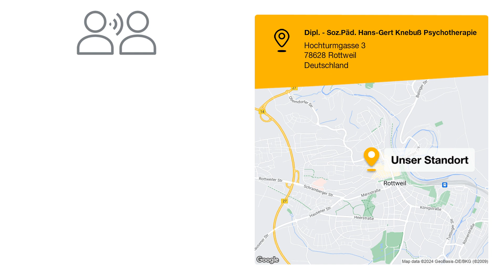Dipl. - Soz.Päd. Hans-Gert Knebuß Psychotherapie | Psychotherapeut/in in Rottweil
Jugendlichentherapie, Elternberatung, Kinderpsychotherapie, Jugendlichenpsychotherapie
Termine Mo-Fr auf Anfrage

Dipl. - Soz.Päd. Hans-Gert Knebuß Psychotherapie
Hochturmgasse 3
78628 Rottweil